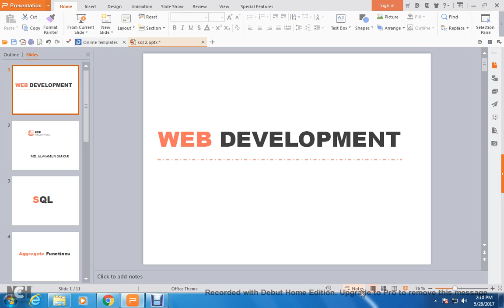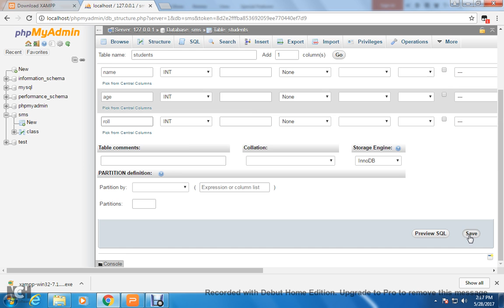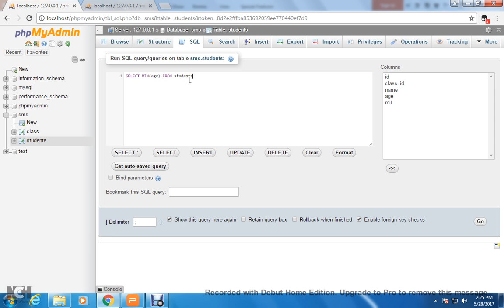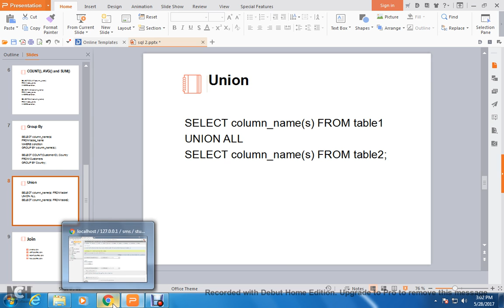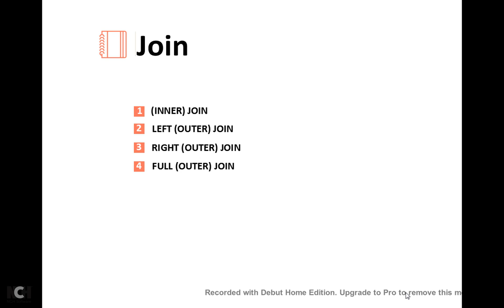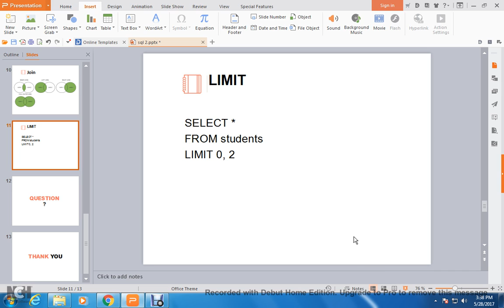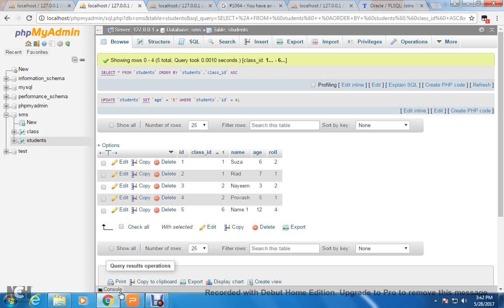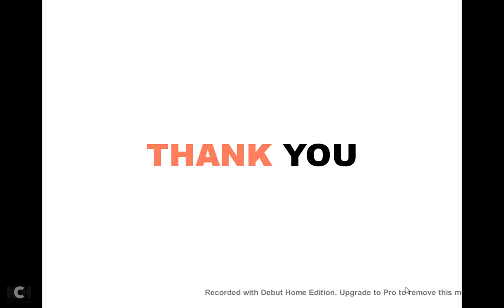SQL Bangla tutorial - Aggregate functions, Join, Having, Limit - Licture - 20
SQL Bangla tutorial - aggregate functions, Join, Having, Limit
SQL Left join, Rght Join, Full join,